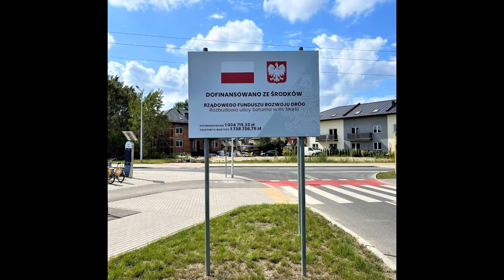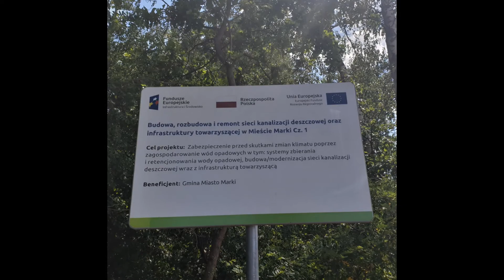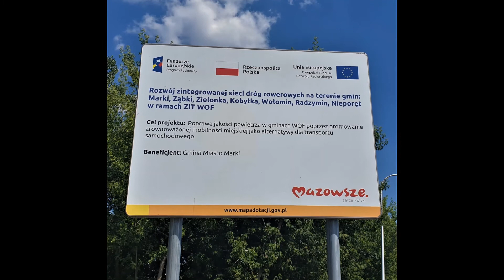MareckieMetamorfozy vol 37, ul Jowisza, Marsa, Saturna